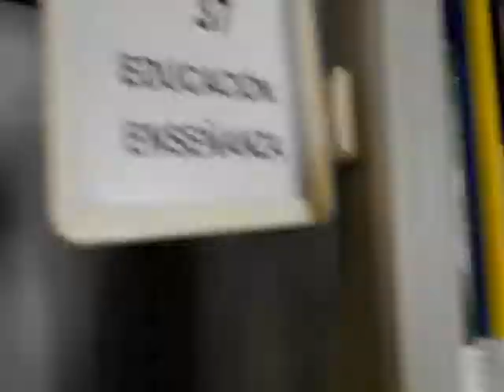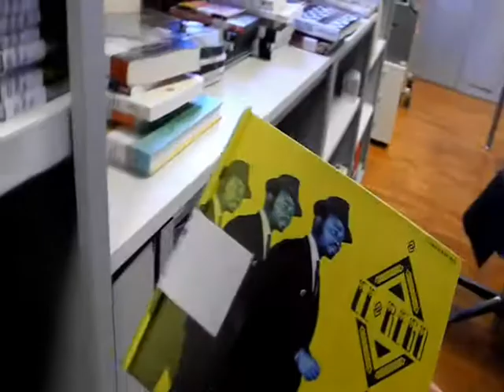África en tu mano :: Mediateca Casa África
Para celebrar el Día Internacional de la Biblioteca, el 24 de octubre, os invitamos con este vídeo a que conozcáis mejor el continente africano a través de nuestra Mediateca. Música, cine, arte, literatura, un portal multimedia y mucho más, a tu alcance